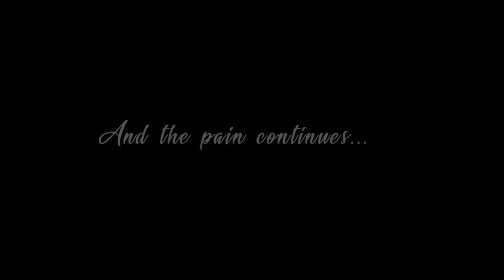Filhall (Full Video) - Akshay Kumar Ft Nupur Sanon | BPraak